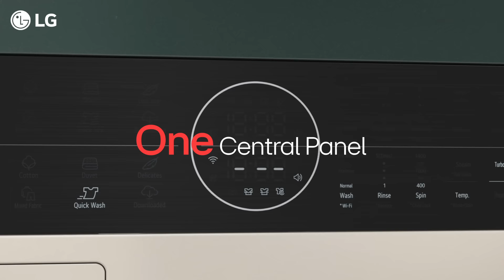LG WashTower | The New Form Of Laundry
Enough of juggling multiple appliances in a cramped space and wishing for an easy solution. Presenting the LG WashTower™️, the New Form of Laundry that unites two appliances into one vertical masterpiece. It answers your need for practicality and offers one sleek unit, saving you space and stress. Reimagine your laundry with LG WashTower™️. 😇

for exclusive benefits